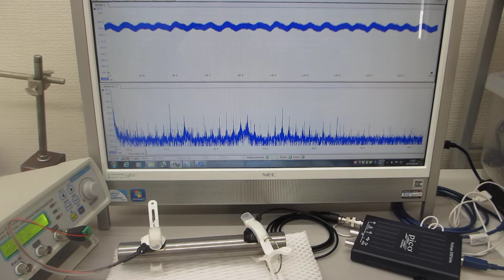音圧測定解析に基づいた、表面検査技術（メガヘルツの超音波プローブによる非線形現象の応用技術）